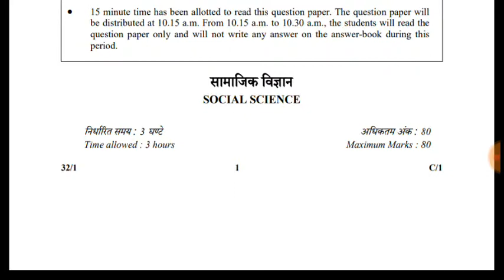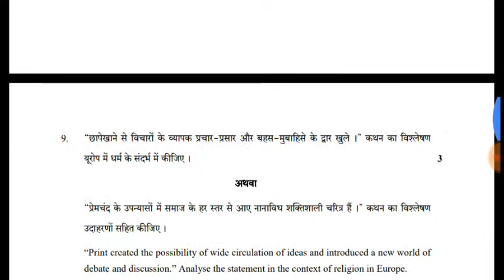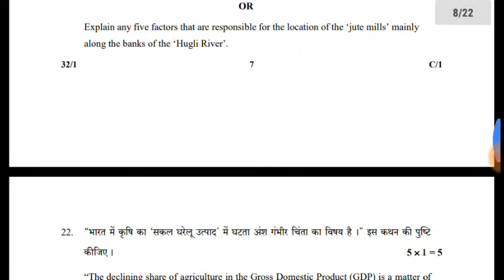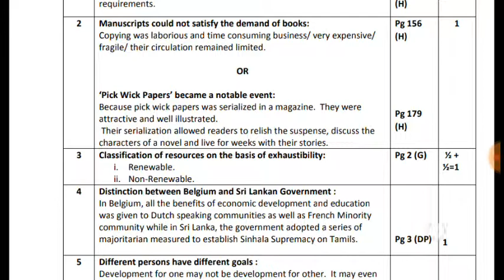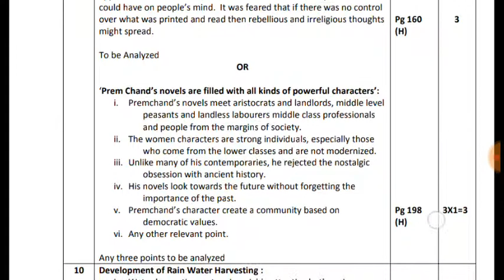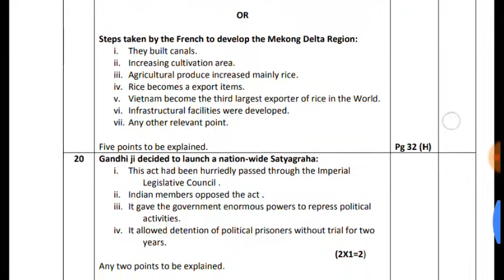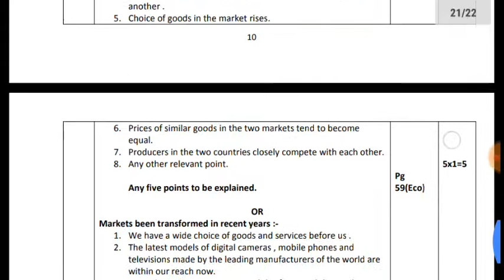CBSE BOARD CLASS 10 SOCIAL SCIENCE PREVIOUS YEAR QUESTION PAPER "2018" |SOCIAL SCIENCE Q. & Ans 2018